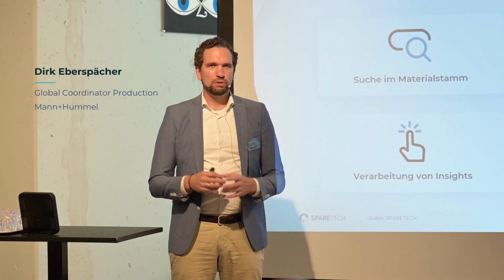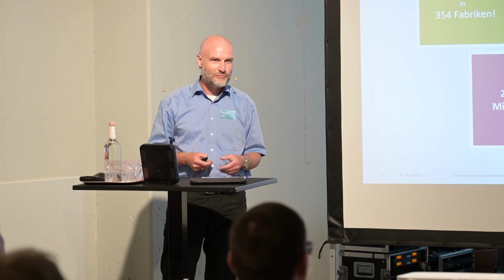SPARETECH Summit 2023 | Die Zusammenkunft der Ersatzteilbranche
Die zweite Ausgabe unseres SPARETECH Summit ist Geschichte. Wieder einmal kamen Branchenexpert:innen unserer Kunden, Partner und unserem Team rund um Case Studies, einer spannenden Podiumsdiskussion und Networking-Möglichkeiten zusammen.

Die Veranstaltung begann mit einer Begrüßung durch unsere beiden Gründer Martin Weber und Dr. Lukas Biedermann, die den Rahmen für ein tolles Event setzten. Aufschlussreiche Branchenvorträge wurden von Jörg Gräbener (REHAU), René Hackbart (ElringKlinger) sowie Michael Schwarz & Dennis Zeh (Nestlé) gehalten. Es folgte eine spannende Podiumsdiskussion mit Branchenexperten von BMW, Brose, Bosch, ElringKlinger und SPARETECH. Das Thema: die Bedeutung des Beginns einer globalen industriellen Sharing Economy für das Ersatzteilmanagement. Abschließend teilten sich die Teilnehmer:innen in Break-Out-Rooms auf und diskutierten angeregt über Datenanreicherung, Dubletten, Obsoleszenzen und mehr.

Im Anschluss an die Vorträge hatten die Teilnehmer:innen Gelegenheit, sich bei Fingerfood und Getränken weiter zu unterhalten und zu diskutieren. Auch der Spaß kam nicht zu kurz, denn es gab eine Tischtennis-Ecke, in der man sich während der Abend-Veranstaltung ein kurzes Match liefern konnten.

Einige Eindrücke:

- Transparenz und Datenqualität sind kritische Herausforderungen im Ersatzteilmanagement im gesamten Instandhaltungssektor, die über den Unternehmenskontext und unterschiedliche Situationen hinausgehen
- Zentrale Data Governance ist von großer Bedeutung und zeichnet sich als Best Practice aus, um werksübergreifende Transparenz im Ersatzteilmanagement zu gewährleisten
- Vier Stunden vollgepackt mit Inhalten und anschließendem Networking zeigten, dass die Branche bereit ist, sich gegenseitig bei wichtigen Themen zu helfen

Transparenz und Zusammenarbeit wurden von allen Teilnehmer:innen an diesem Abend gelebt. Dafür möchten wir uns bei allen bedanken!